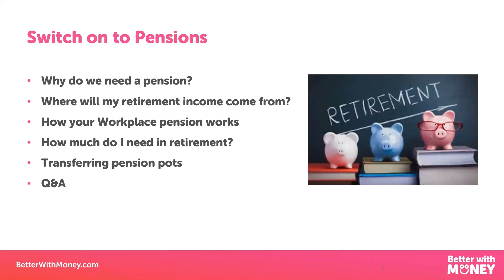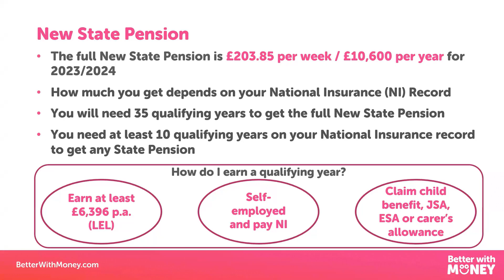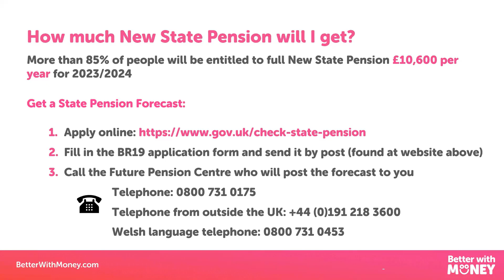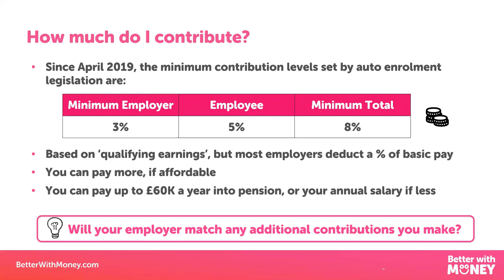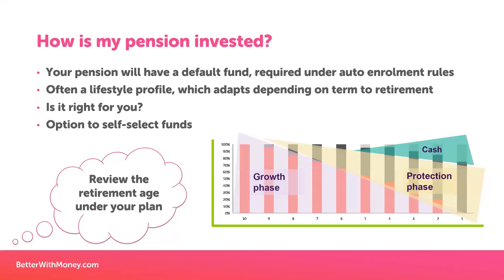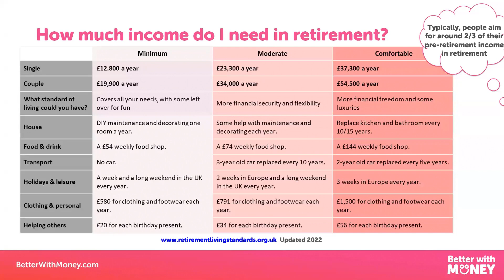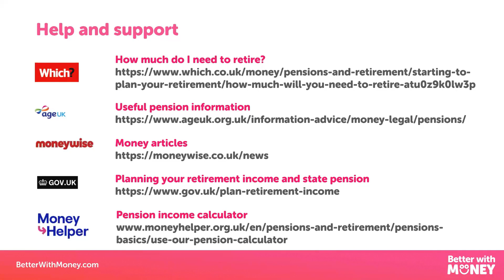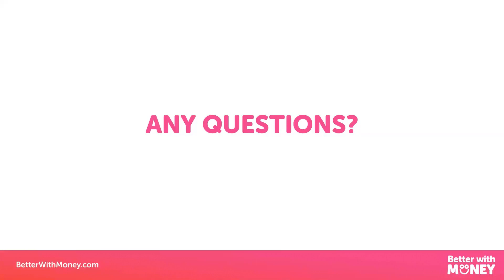Support Network: Switch On To Pensions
This webinar will cover:
- Why do we need a pension?
- Where will my retirement income come from?
- How your workplace pension works
- How much do I need in retirement?
- Transferring pension pots
- Q&A